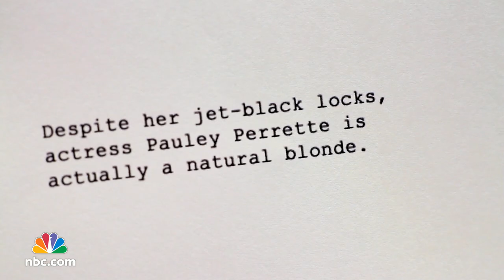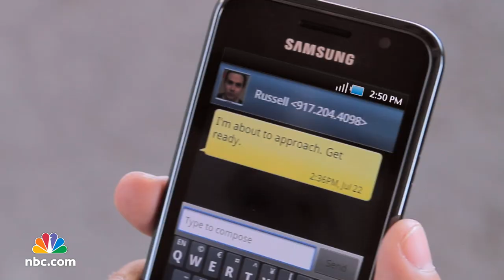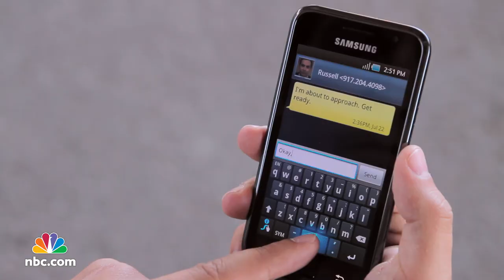[HD] Blonde on Blonde - Episode 107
What color are Pauley Perrette's tresses naturally?  Russell and Dylan get the facts locked on her locks.